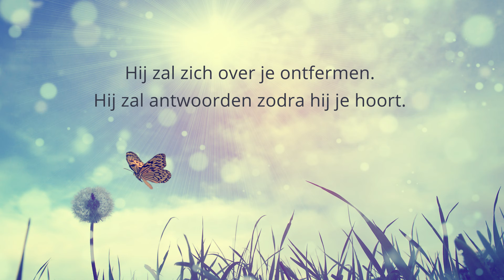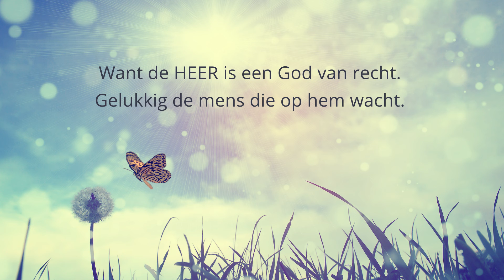God van Recht - Woorden van Waarde feat. Sir5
Woorden van Waarde zet bijbelteksten op muziek om ze gemakkelijk uit je hoofd kunt leren. Meer info op